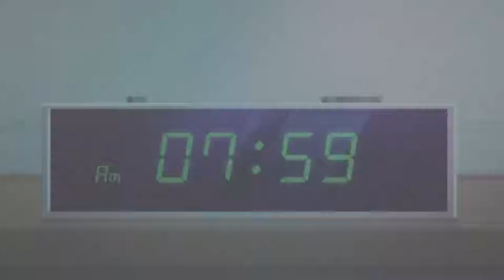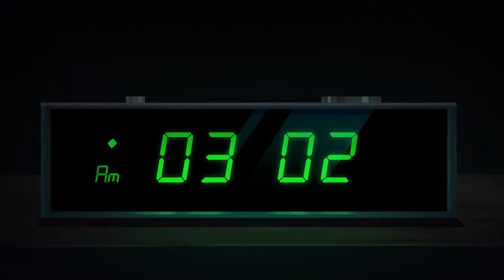Party On! Episode 1: JUST LET ME SLEEP!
And so begins a rather dark journey on the channel. Taking over Wednesdays is my playthrough of Party Hard 2. Sequel to Party Hard, we once again step into the shoes of the Party Hard Killer, a man who just REALLY wants to sleep.

Not sure this says good things about my mental state...